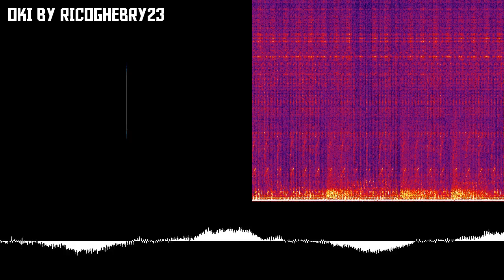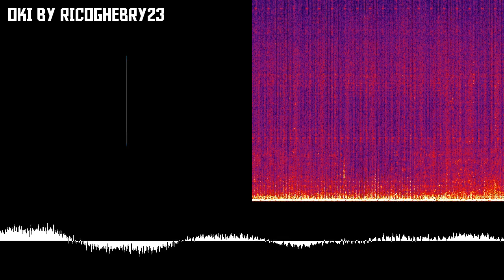OKI by RICOGHEBRY23